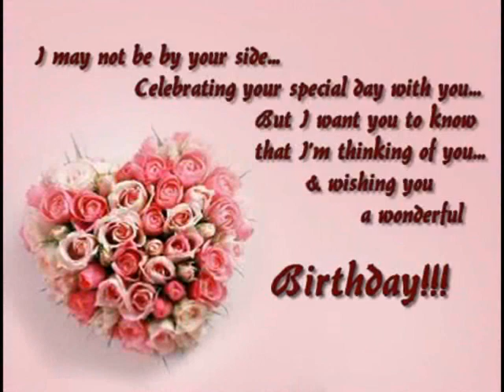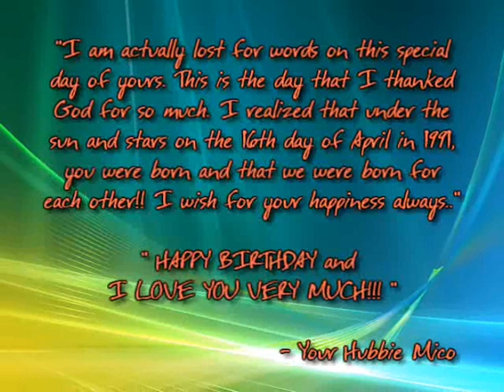For Phoebe Cates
Happy Birthday Phoebe Cates